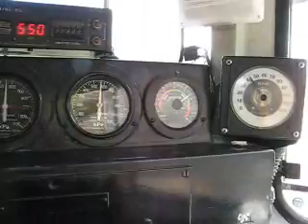The improved Reefton Saddle.wmv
We travel up the Reefton Saddle and down into Tawhai after recent trackwork